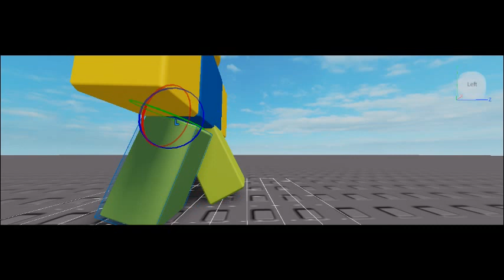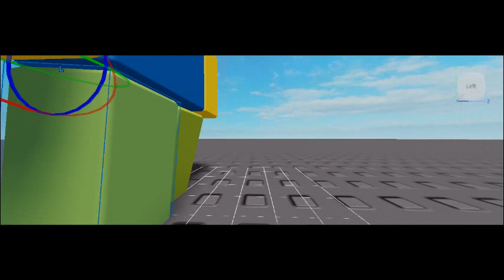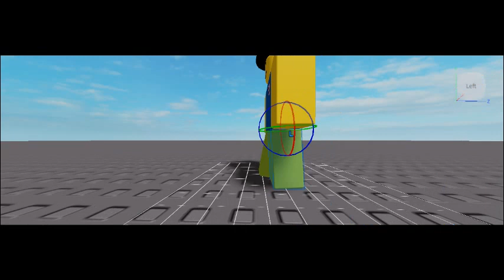Walking animation testing